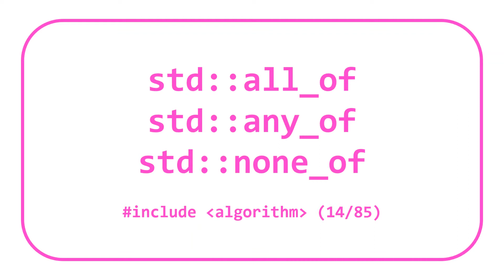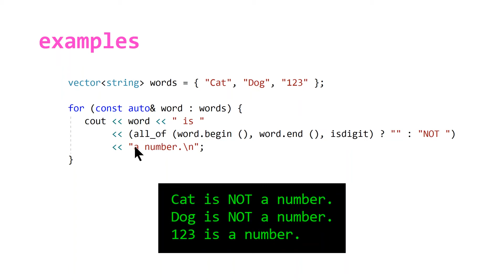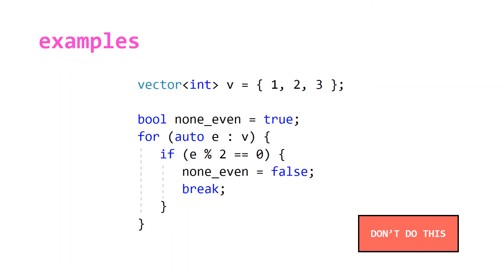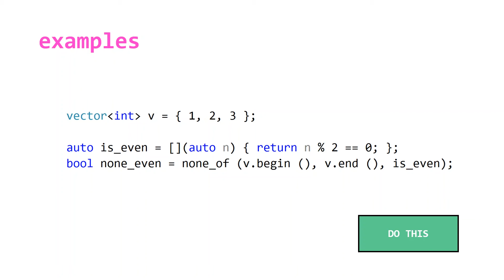STL Algorithms 5: std::all_of, std::any_of & std::none_of